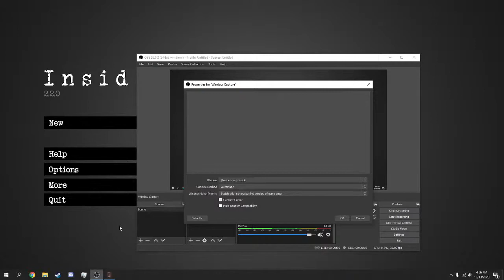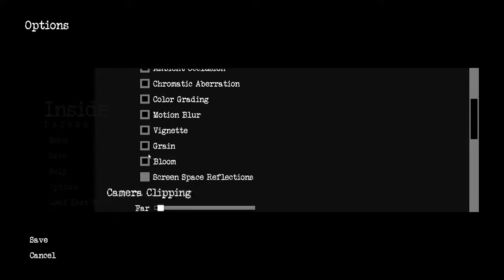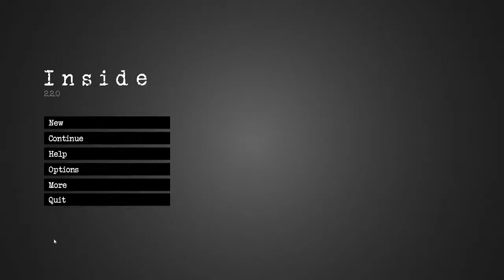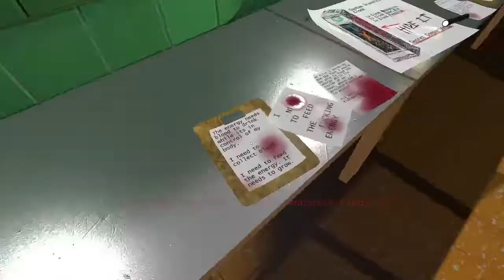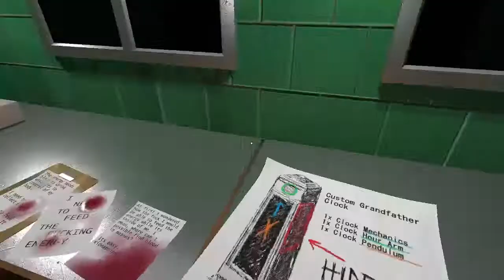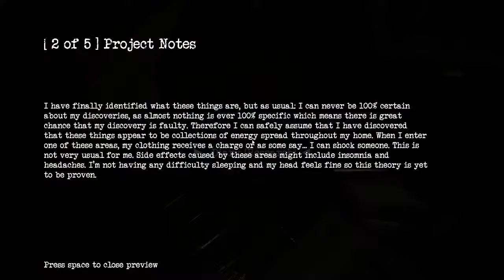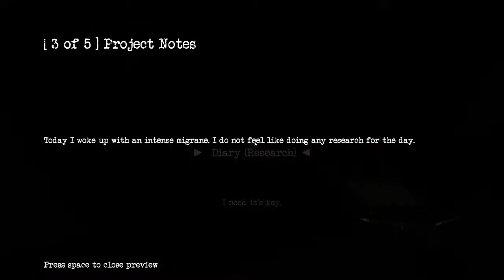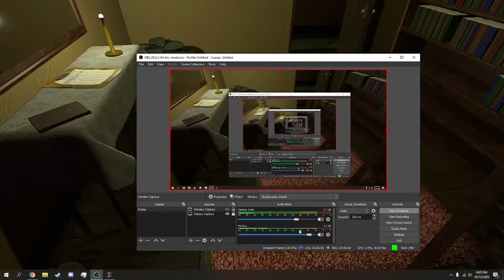What the fuck is in the bathtub? - Inside (Indie horror)